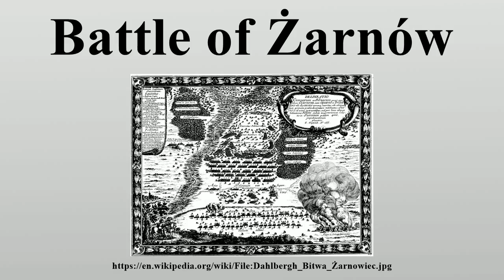Battle of Żarnów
The Battle of Żarnów was fought on September 16, 1655 between forces of the Polish-Lithuanian Commonwealth commanded by John II Casimir and forces of the Swedish Empire commanded by Charles X Gustav.

Image-Copyright-Info
Author-Info:   Erik Dahlbergh (1625–1703) Description Swedish duke, officer and architect Date of birth/death 10 October 1625 16 January 1703 Location of birth/death Stockholm Stockholm ity control VIAF: 61513602 LCCN: n86840679 GND: 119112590 SELIBR: 183149 BnF: cb14972163c ULAN: 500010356 ISNI: 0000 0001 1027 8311 WorldCat
Image-Copyright-Info